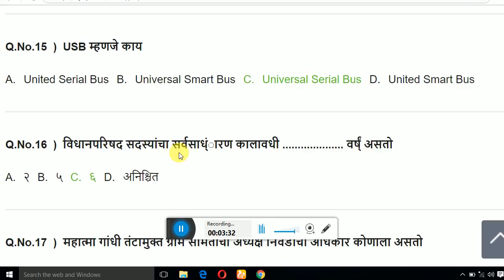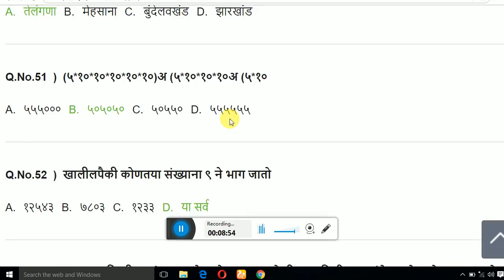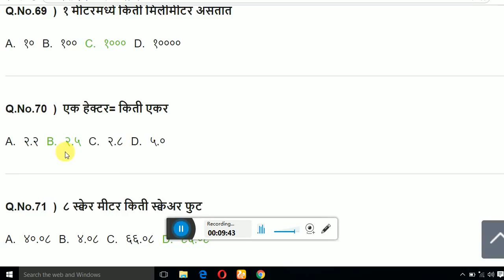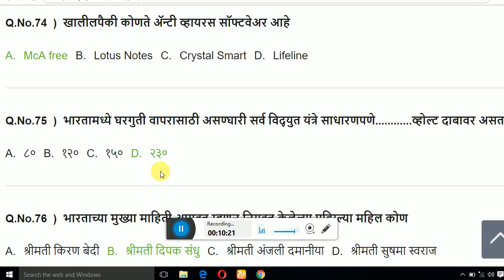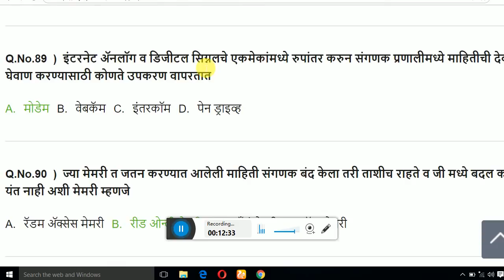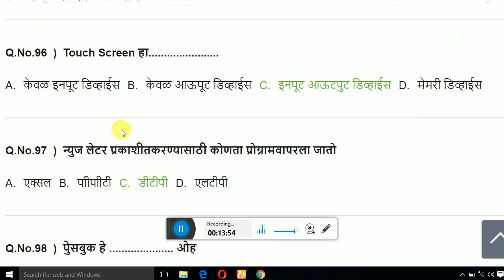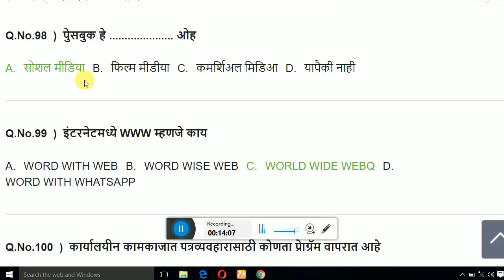प्रश्नपत्रिका | zp भरती | पोलीस भरती | मागील वर्षाच्या प्रश्नपत्रिका | mahapariksha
एकनाथ पाटील तात्यांचा ठोकळा

के सागर आरोग्य विभाग भरती

About this video - Ya video aami Mega bharti madhil ji arogya vibhag bharti nighali aahe tya arogya vibhag bharti madhil arogya sevak bharti arogya sevak question paper Tasech arogya vibhag prashnapatrika Tasech Talati bharti aani Zp bharti aani gramsevak bharti madhe vicharlele question paper madhil prashna aahet.

Ya channel madhe aaplyala mega bharti Tasech arogya vibhag bharti madhil arogya sevak bharti arogya sevak question paper arogya sevak prashnapatrika aahet. Zp bharti madhil ji gramsevak bharti lipik bharti Shipai bharti pharmacist bharti aahe tyanche video aahet. Tasech Mpsc aani sarva spardha parikshesathi Imp Gk Marathi video ya Channel madhe aahet.

Thanks...